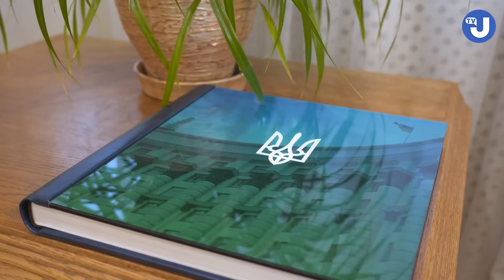Оксана Жолнович. Пенсії. ВПО. Діти. Ветерани. Що треба знати про українську соціалку 2024.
Чи буде цьогоріч індексація пенсій? Які програми відновлення передбачені для ветеранів? І чи збережуться соціальні виплати для внутрішньо переміщених осіб?
Усе про те, як розподілять кошти на «соціалку» цього року – в ексклюзивному інтерв’ю генерального директора НІА «Укрінформ» Олексія Мацуки з Міністром соціальної політики Оксаною Жолнович у проєкті ВЛАДА INSIDEУ цьому випуску:

00:00 Вступ
03:58 Чи загрожує можливе скорочення зовнішньої підтримки українській «соціалці»?
05:30 Що буде з індексацією пенсій?
06:09 Як постраждала соціальна інфраструктура через обстріли ворога?
08:15 Допомога від мінсоцполітики: не тільки виплати
10:15 Збільшення допомоги з питань протезування
14:10 Безпрецедентні кошти на виплати ВПО
16:35 Як ліквідують бюрократію в питаннях усиновлення?